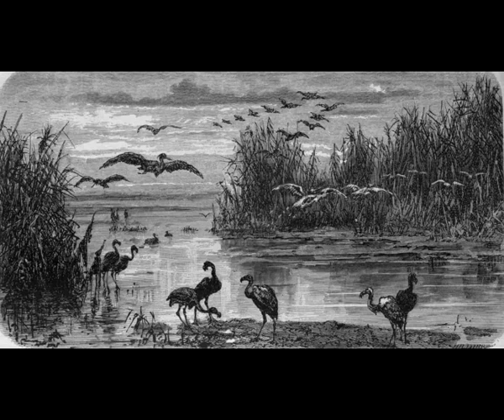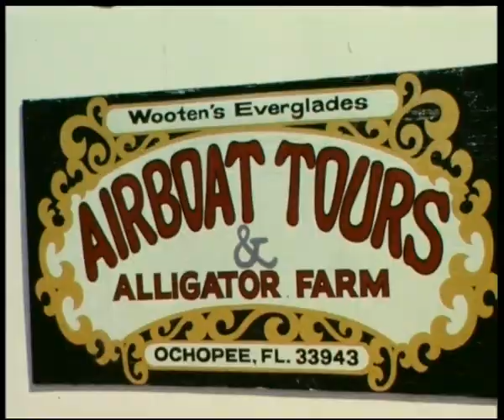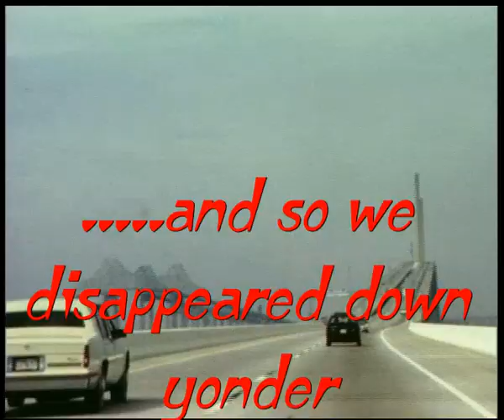Florida from 1870 to 1991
Engravings by French artists of old Florida. In 1991 we went to see what had become of the swamps. Visited John Pennekamp's coral reef state park.Wrestled with alligators in the Everglades and disappeared down yonder at Key West.